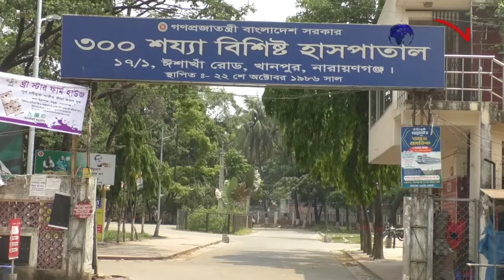জেলায় করোনায় মৃত্যুর সংখ্যা ৩০০ ছাড়াল, নতুন আক্রান্ত ২০৩ || NAN TV